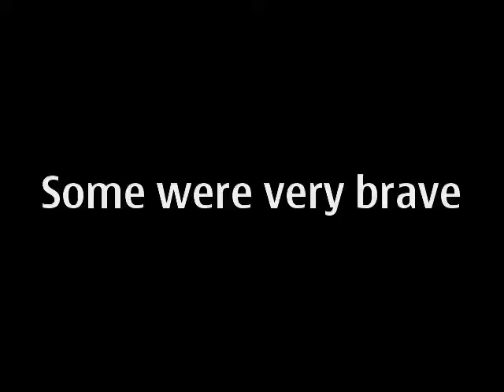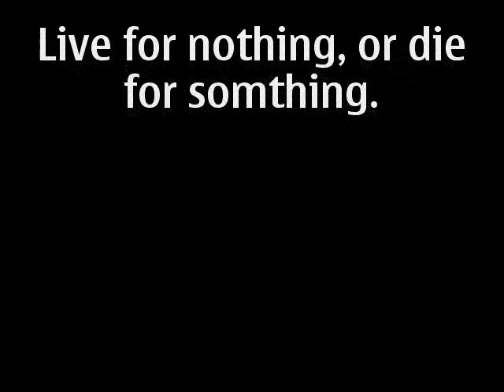lukec4 paint ball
Me paint balling